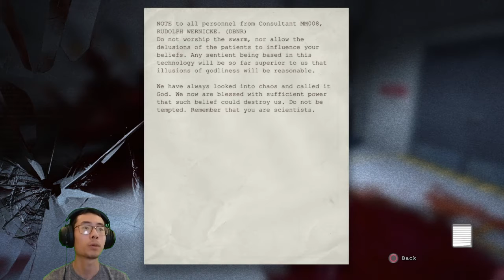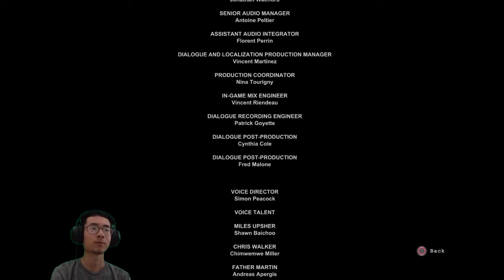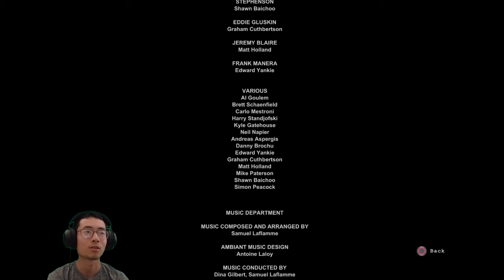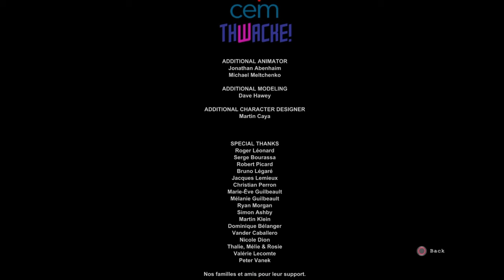FINALE | Outlast - Part 15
Miles has been lead to an underground lab. Then, he comes across a man in a wheelchair. The man tells him that he must kill Billy, the Walrider. However, Billy won't be easy to take down.